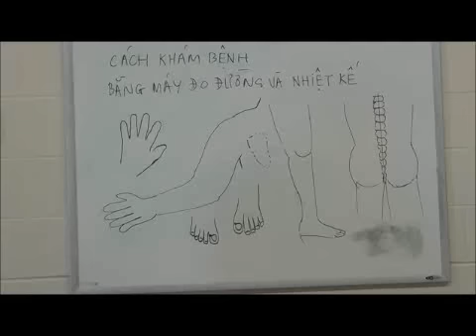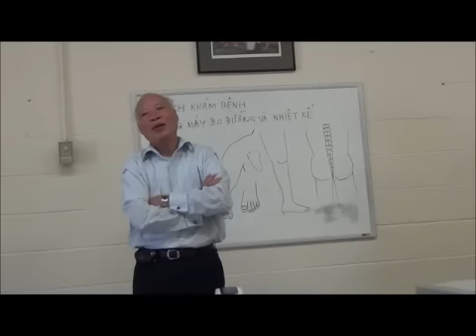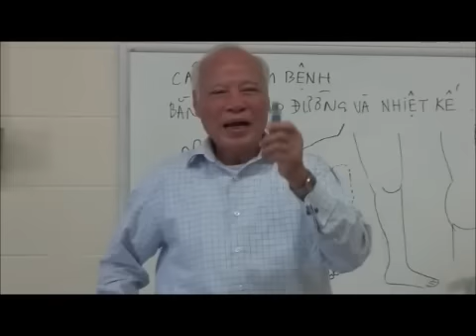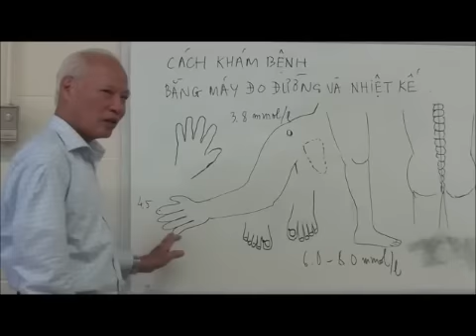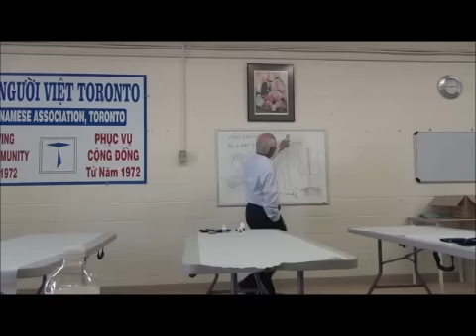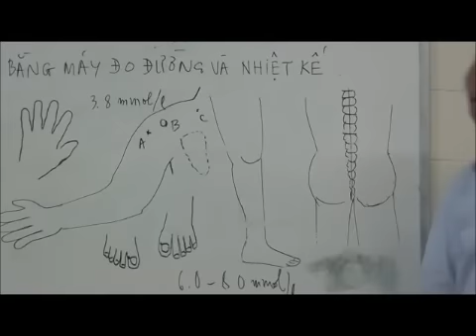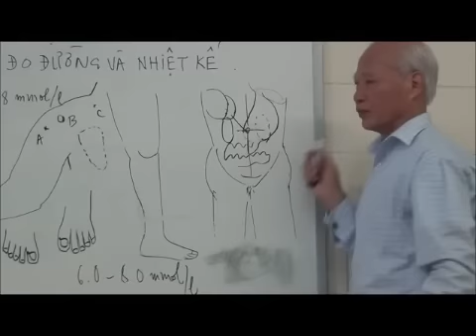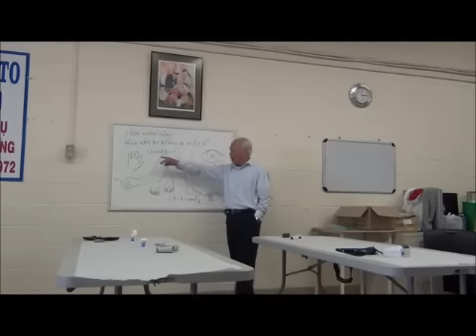Cách Khám Bệnh bằng máy đo đường và nhiệt kế 09Oct11